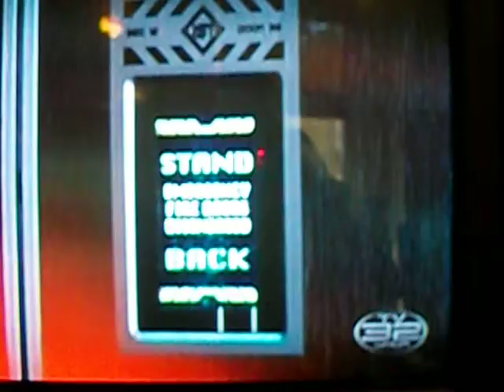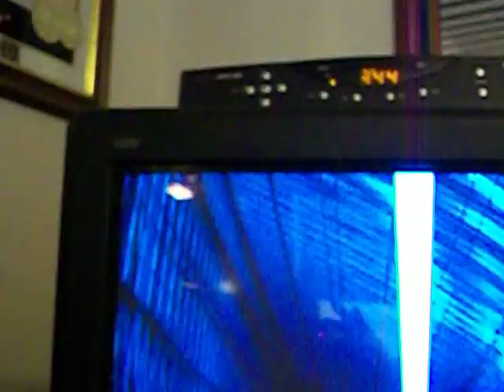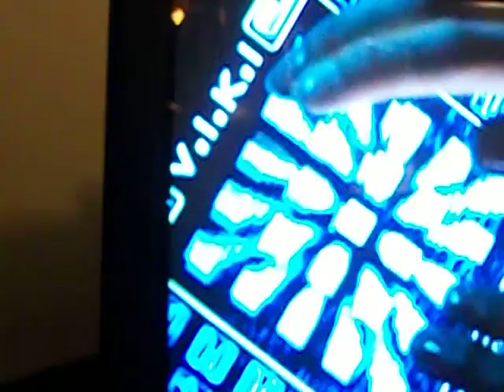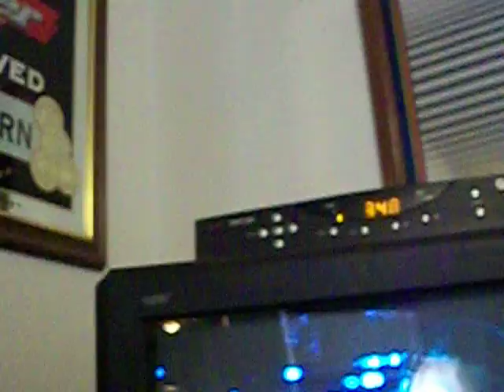I Am Bee You Tee Ful Legend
Luckily, we have the robots to protect us from ourselves.  Does anybody know how this ends?  I believe I've seen this before, but for some reason can't remember how it turns out.  There is only a small price to pay for our safety, right?笑
愛
生
活